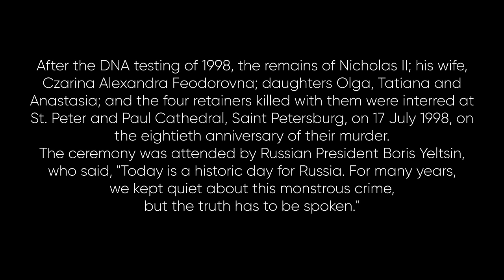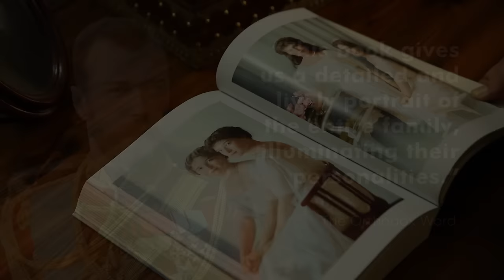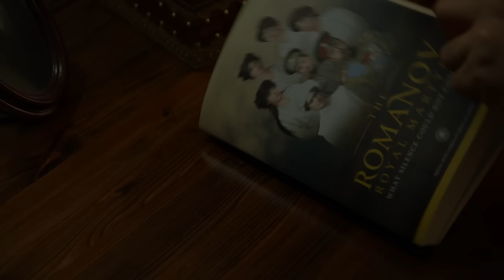The Burial of the Romanovs | 17 July 1998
On 17 July 1998, eighty years to the day after their murder, the remains of Emperor Nicholas II, his wife, three of his children, and the four faithful retainers were finally laid to rest in St Petersburg´s Saint Peter and Paul Cathedral. The remains were interred in the crypt of the cathedral's St Catherine Chapel, the resting place of Russian emperors since the reign of Peter the Great. Over fifty members of the Romanov Family and their close relatives traveled to Russia from all corners of the world, from Australia, North and South America, and Europe. President Yeltsin announced his presence at the ceremonies as well as many ambassadors, politicians, and prominent personalities. From Britain, Prince Michael of Kent and from Germany members of the Oldenburg dynasty, both closely related to the Romanovs.

Addressing the funeral ceremony, President Boris Yeltsin described the murder of the Russian royal family as one of the most shameful pages in Russian history, and urged Russians to close a "bloody century" with repentance.